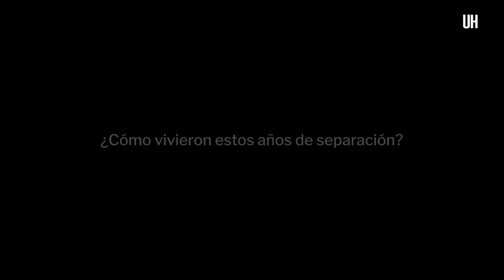Víctima de violencia cuenta su historia: "Vivía totalmente sometida, manipulada y tenía miedo"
Fátima hizo 7 denuncias a lo largo de los años y finalmente ve una esperanza de justicia.